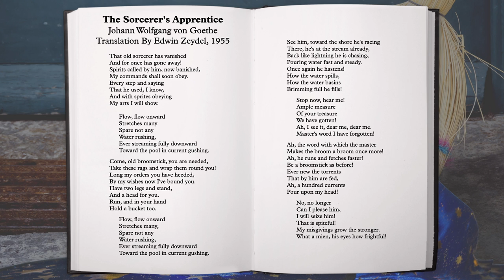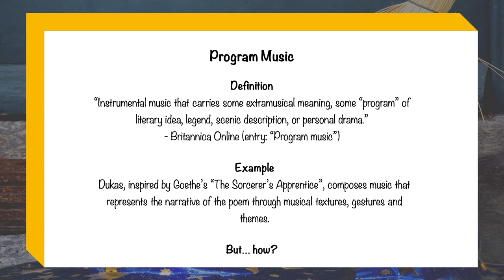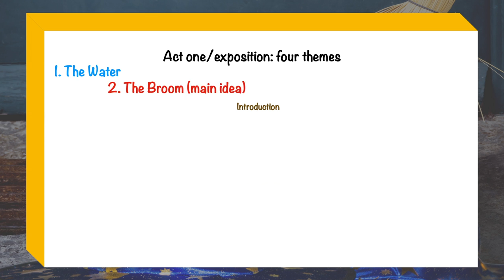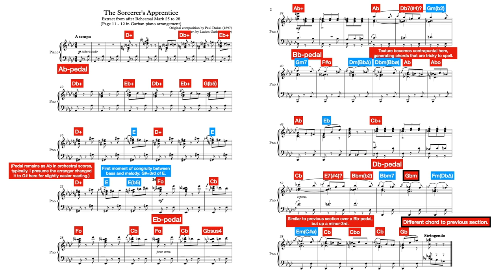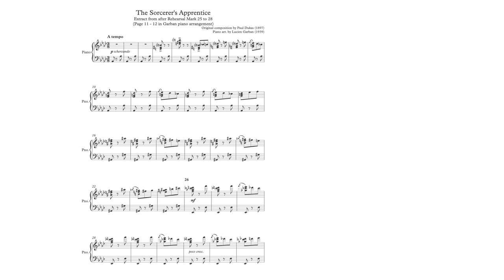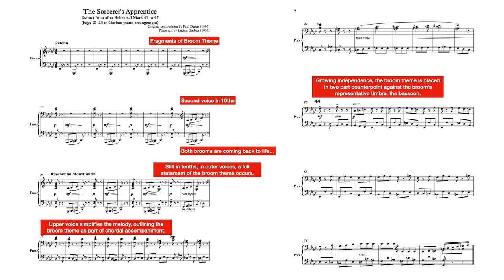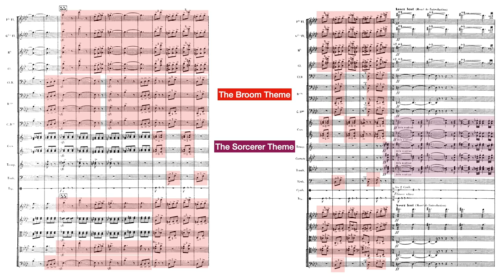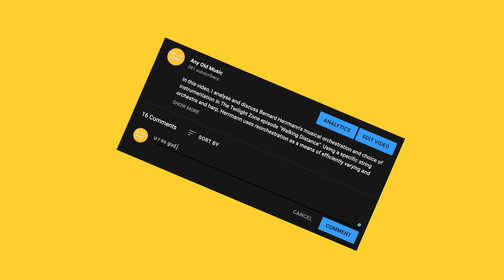How can you create musical magic from poetry? Dukas’ L’apprenti Sorcier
Paul Dukas's The Sorcerer's Apprentice (1897) is a musical composition based on a poem, of the same name, by 18th-century German writer Johann Wolfgang von Goethe. In this video, I analyse and discuss how Dukas composes his programmatic piece. In my analysis, I uncover aspects of form and Dukas's use of melody and development to reflect the story. I also discuss his magical use of the whole-tone scale and augmented triads.

00:00​​ Introduction
00:59 The Poem: The Sorcerer's Apprentice by Johann Wolfgang von Goethe
04:09 The Poem Summarised: key plot points that Paul Dukas picks up on.
04:55 Program Music
05:13 Act one: exposition, the four themes of The Sorcerer's Apprentice
07:27 Act two: development
11:18 Act three: Recapitulation, one becomes two
15:36 Close
The Poem
The Sorcerer's Apprentice (German: Der Zauberlehrling; 1797) - Johann Wolfgang von Goethe (Translated by Edwin Zeydel, 1955)
Useful analyses and score videos
Paul Dukas L'apprenti Sorcier (The Sorcerer's Apprentice) Orchestral Score. (Fast Version) by The Score Reading Channel
The track that I used as a reference: Dukas - The Sorcerer's Apprentice uploaded to YouTube by Louis Marra